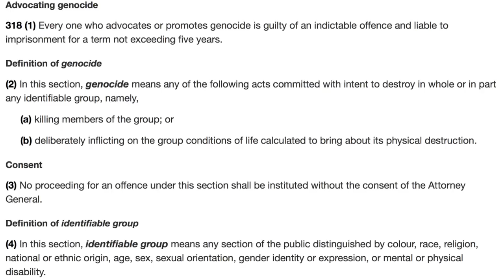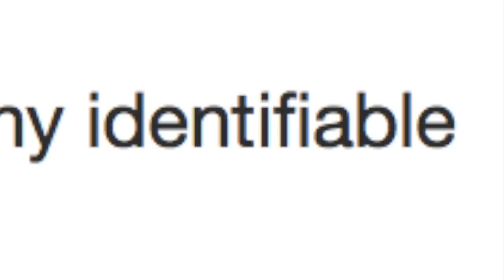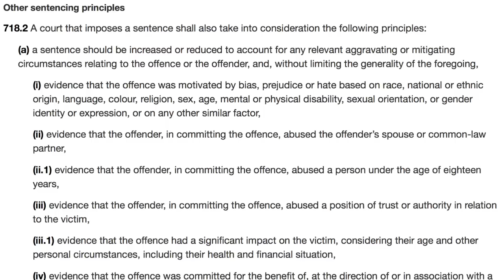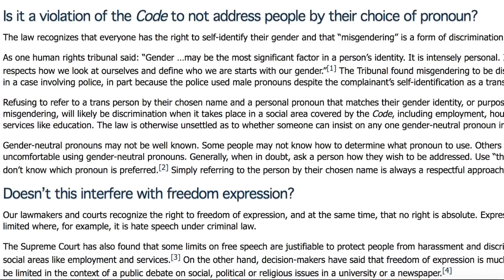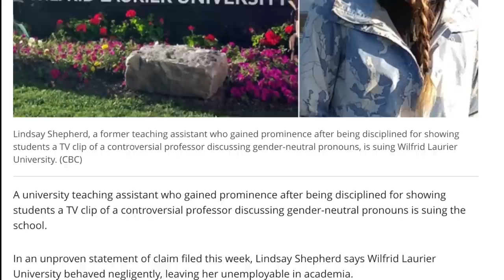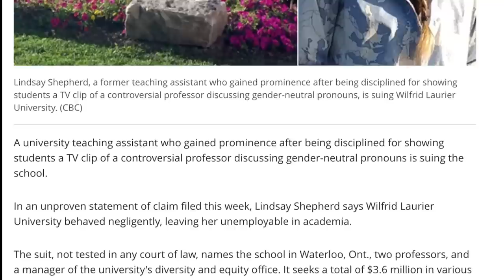Is it ILLEGAL to MISGENDER Someone in Canada? Viva Frei Vlawg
Peace out!
Too many people were leaving comments to the effect that Canada has no free speech... That a comedian was fined for making an offensive joke about a disabled adolescent... That it's actually illegal in Canada to "misgender" someone under Bill C-16. So I had to look into it. This is Part 1 of a multi-series vlawg on the subject.